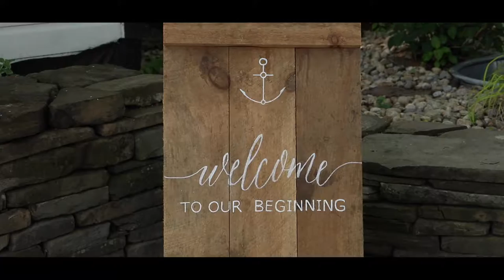Chuck + Courtney - Highlight Reel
Congratulations to this amazing couple! You had the perfect day, in every way! May you continue to be blessed in your new life together.

Venue: Rainbow Shores - Pulaski, NY rainbowshoresny.com